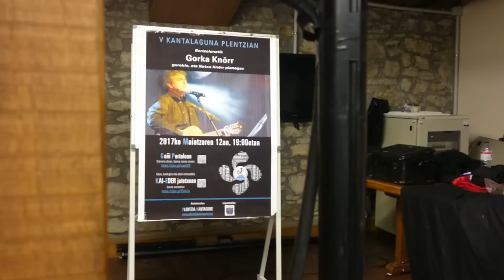Hesola (Agure zaharra). Gorka Knörr Omeladia. 2017/05/12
V Plentzia kantalaguna. Gorka Knörr Omenaldia. 2017/05/12 Plentzian.

HESOLA (AGURE ZAHARRA)
Hitzak eta musika: Lluis Llach "L'estaca"
Euskaratua: Xabier Lete

Agure zahar batek zion bere etxe aurrean
goizean goiz lantokira irteten nintzanean:
Ez al dek, gazte, ikusten gure hesola zein dan?
desegiten ez badugu, bertan galduko gara.

Baina guztiok batera saiatu hura botatzera,
usteltzen hasia dago-ta, laister eroriko da.
Hik bultza gogor hortikan, ta bultza nik hemendikan,
ikusiko dek nola-nola laister eroriko dan.

Baina denbora badoa, nekea zaigu hasi,
eskuak zartatu zaizkit, eta indarrak utzi.
Usteltzen badago ere, karga badu oraindik,
berriz arnasa hartzeko esaigun elkarrekin:

Baina guztiok batera...

Agure zaharra falta da gure etxe ondotik,
haize txar batek hartuta eraman du hemendik.
Haur batzuk ikusten ditut eta inguraturik,
aitona zaharraren kanta nahi diet erakutsi:

 Si estirem tots, ella caurà i molt de temps no pot durar,
 segur que tomba, tomba, tomba ben corcada deu ser ja..
 Si jo l’estiro fort per aquí i tu l’estires fort per allà,
segur que tomba, tomba  tomba, i ens podrem alliberar.
Larai, larai, larai, larai...
Si estirem tots, ella caurà... (bi)